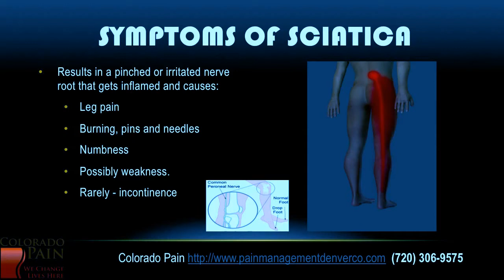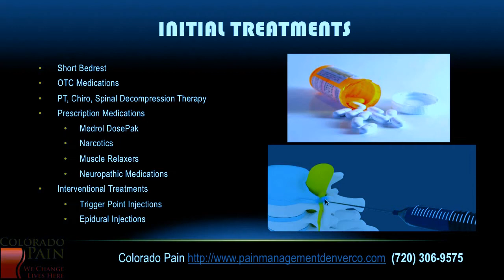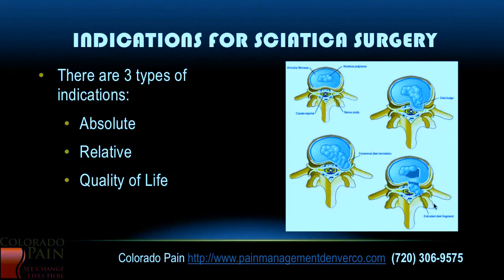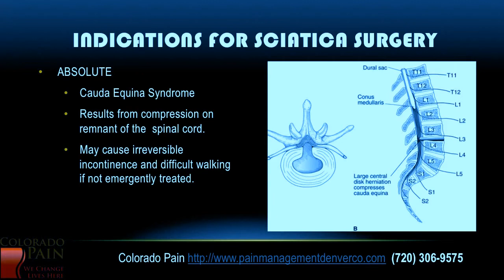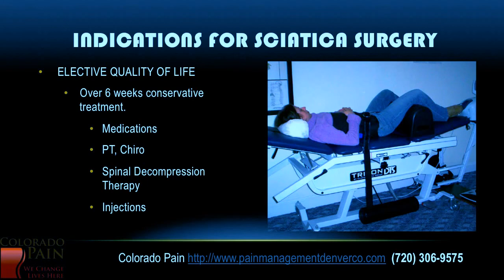Indications for Sciatica Surgery - Info from a Denver pain clinic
Most sciatica can be treated nonoperatively with effective nonoperative pain management. There are indications for sciatica surgery, however, and this video discusses those.
They include absolute, relative and elective indications.
Colorado Pain offers the top sciatica treatment, often helping patients avoid surgery over 95% of the time.